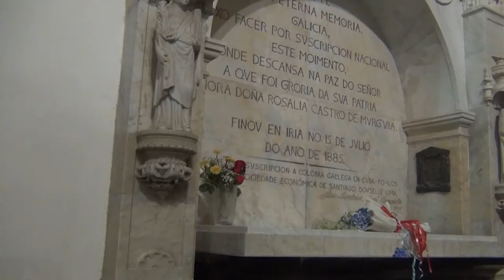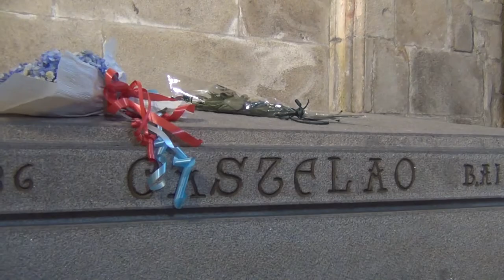Homenaxe da mocidade a Rosalía e Castelao (24/7/14)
Galiza Nova rendeu homenaxe a Rosalía e Castealo mais un ano, desta volta fronte a prohibición da Xunta de realizar o acto no interior de Bonaval.